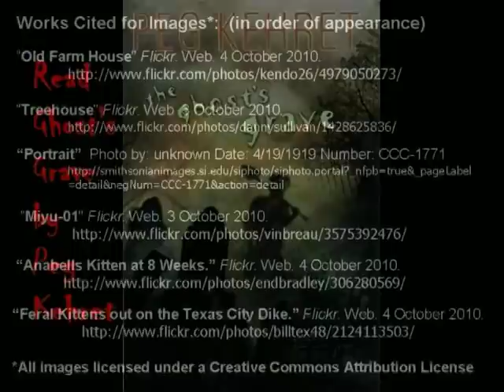THE GHOST'S GRAVE, by Peg Kehret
This trailer was created by Cheryl Skiles, who is a librarian from Dardenne Prairie, MO

Summary:  Apprehensive about spending the summer in Washington State with his Aunt Ethel when his parents get an overseas job, twelve-year-old Josh soon finds adventure when he meets the ghost of a coal miner.

For this and hundreds of other trailers arranged by interest level and available for free MP4 download, please visit our main